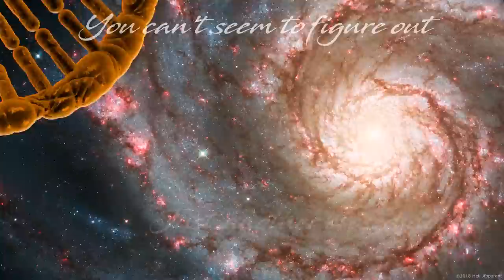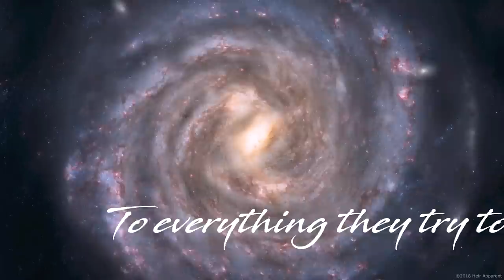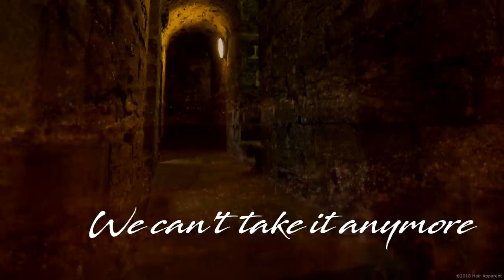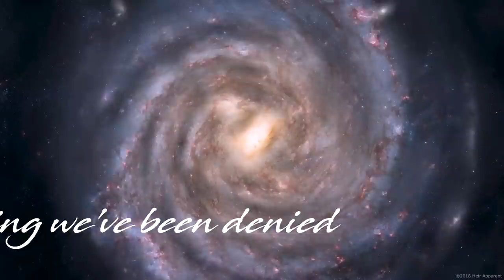HEIR APPARENT "The Door" - The View From Below - 2018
"The Door" from the 2018 HEIR APPARENT album "The View From Below".  Mixed by Tom Hall. Music by Terry Gorle. Lyrics by Will Shaw.